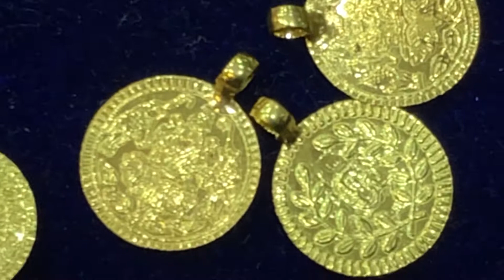Pusta starting from 100mli gm Nidhi jewellery’s for more 8106103401